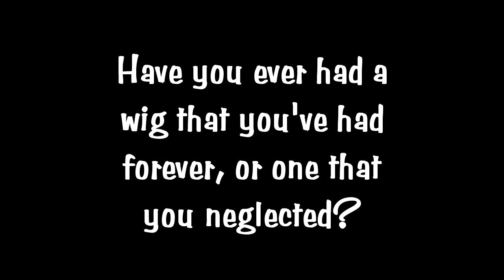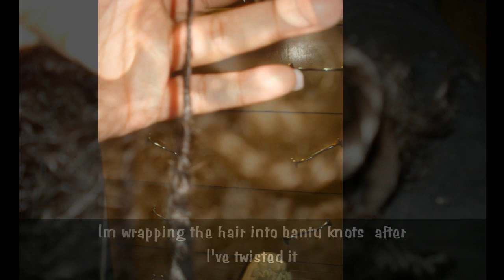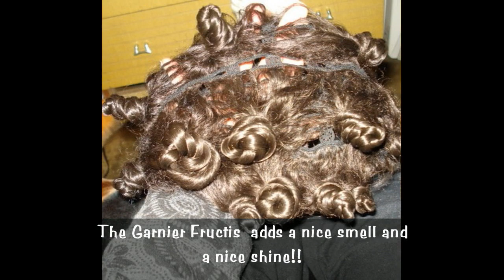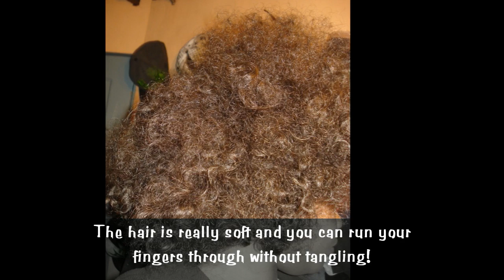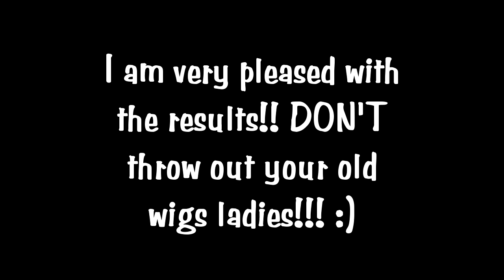Can I repair this old matted wig? Watch and see!!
For those of us who are wig wearers every now and then there is a wig that we fail to take care of or have had so long that it's lost its original shine and beautiful curls or straightness.  This will be a part of a series of wigs that I will restore!